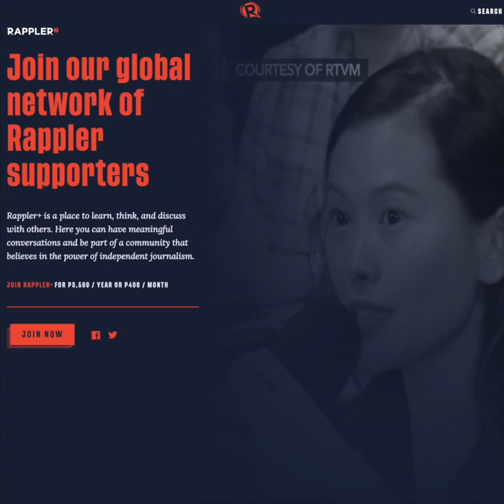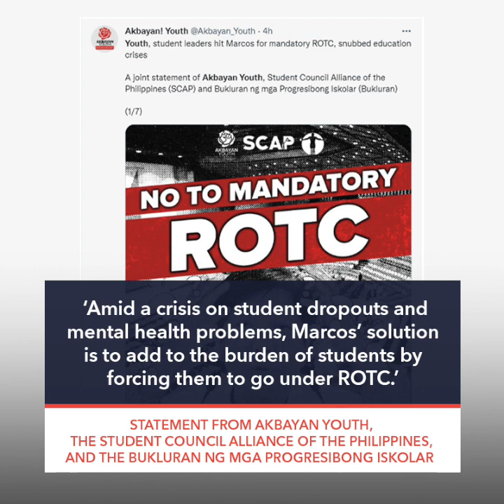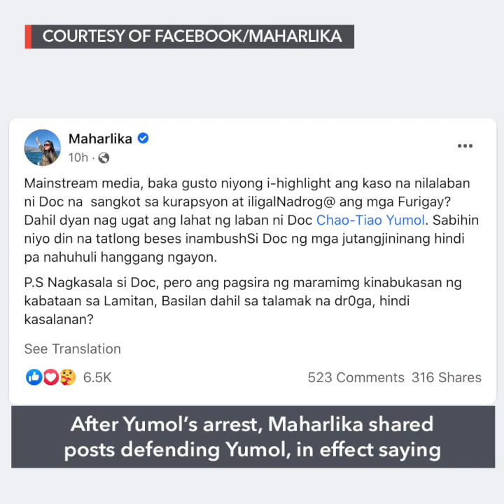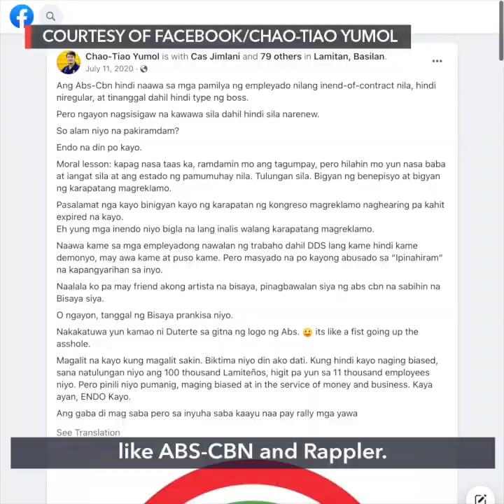Sandro Marcos is named ‘senior’ House leader | Evening wRap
-Presidential son Sandro Marcos is both first-time lawmaker and ‘senior’ House leader
-Court interpreted novel law in most prejudicial way vs us – Ressa’s cyber libel appeal
-What Marcos excluded from SONA: Human rights, justice, peace
-Ateneo shooting suspect Chao Tiao Yumol spews rage and hate online
-Hidilyn Diaz weds coach Julius Naranjo; Nadine Lustre poses nude at Siargao

Follow Rappler for the latest news in the Philippines and around the world.